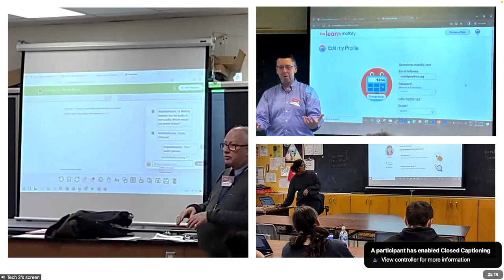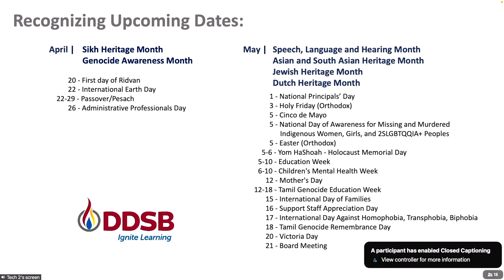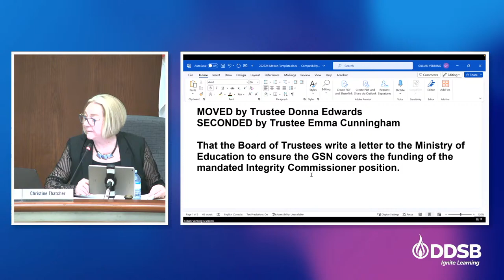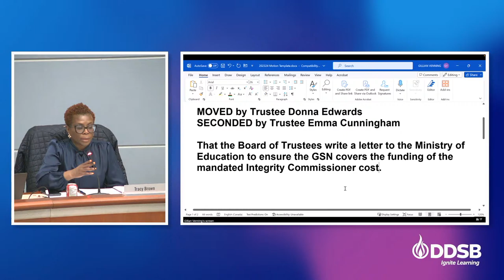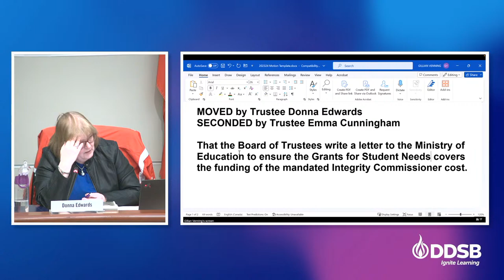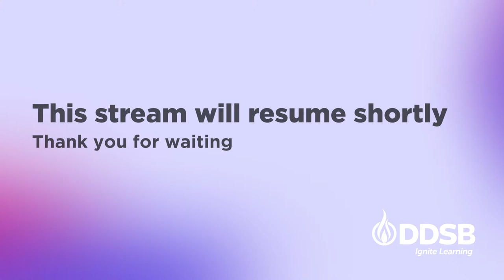DDSB Board & Vacancy Committee Meeting - April 15, 2024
The Trustee Vacancy Committee Meeting will follow after the completion of the Board Meeting.